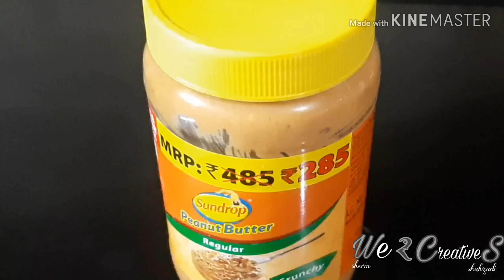Oreo ....?.....Milkshake!! Easy n Tasty Milkshake!! Watch the Full Video for the Secret Ingredient!!